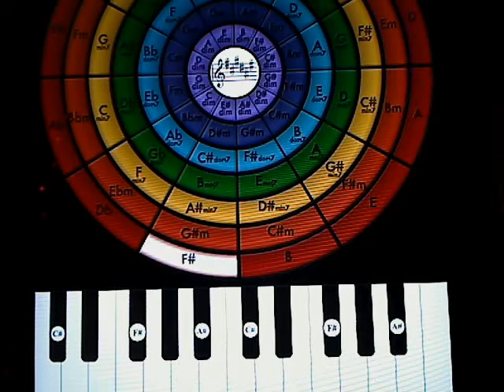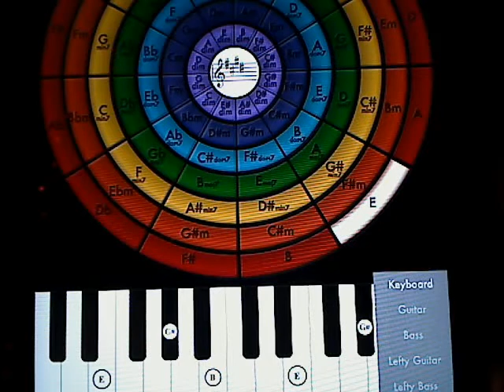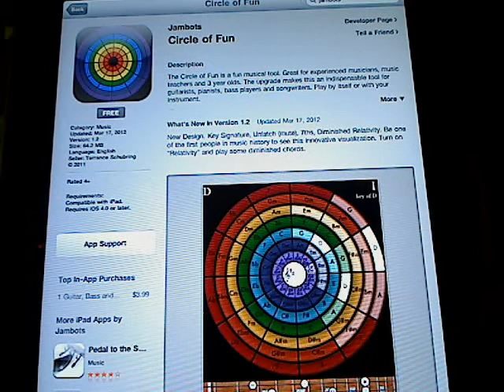Learn to play 'Legalize Everything' on keyboard and guitar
If you want to make a cover you're going to need to learn this tricky chord progression.

Circle of Fun is available for iPad at the iOS App Store. Record and play back chord sequences with real time fingering charts for piano, guitar, and bass.